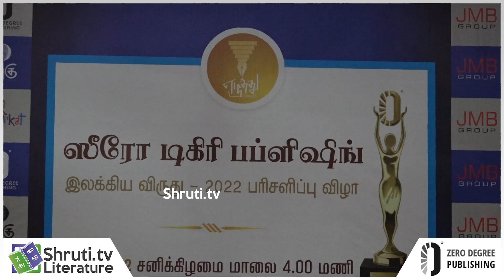ஜீரோ டிகிரி பப்ளிஷிங் | இலக்கிய விருது - 2022 பரிசளிப்பு விழா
ஜீரோ டிகிரி பப்ளிஷிங்
இலக்கிய விருது - 2022 பரிசளிப்பு விழா

வரவேற்புரை  : ராம்ஜீ நரசிம்மன்
நன்றியுரை : காயத்ரி R

சிறுகதைப் போட்டியில் வென்ற கதைகள் :
உயிரின் ஒலி - நெய்வேலி பாரதிகுமார்
தோல்வி - ராஜராஜேஸ்வரி தங்கராஜா
பொடுசாள் - வா.மு.கோமு
சோஃபியா - ராம் பிரசாத்
இசக்கியம்மா - செல்வகுமார்
மதகரி - ராஜேஷ்
தேர்தல் பணி - சக்தி சோலை
தெண்டன - பவித்ரா பாண்டியராஜு
நிலவின் சத்தம் - அகரன்
வஞ்சி - ரம்யா

விருது பெறும் குறுநாவல்கள் :
நீளநடுக்கோடு - அண்டனூர் சுரா
வளையம் - அபுல் கலாம் ஆசாத்
தீ நிழல் - தாட்சாயணி
சக்ர - வாஸ்தோ
பிணவனம் - பாலஜோதி ராமசந்திரன்
அதர் இருள் - அகரன்

விருது பெறும் நாவல்கள் :
இரண்டாம் பரிசு
கொம்பேறி மூக்கன் - மௌனன் யாத்ரிகா

மூன்றாம் பரிசு
ஹபீபி - அமல்ராஜ் பிரான்சிஸ்

நிகழ்ச்சி தொகுப்பு : தென்றல் சிவக்குமார்

ஸீரோ டிகிரி பப்ளிஷிங் இலக்கிய விருது 2022க்கான பரிசளிப்பு விழா டிசம்பர் 10 அன்று சனிக்கிழமை மாலை சென்னை ராஜா அண்ணாமலைபுரத்திலுள்ள முத்தமிழ்ப் பேரவை – ராஜாரதனம் கலை அரங்கத்தில் நடைபெற்றது.

கலாப்ரியா அவர்களுக்கு 2022 க்கான வாழ்நாள் சாதனையாளர் விருது வழங்கப்பட்டது. அ. மார்க்ஸ், யுவன் சந்திரசேகர், பா. ராகவன், இரா. முருகன், மாலன், தேவேந்திரபூபதி, யவனிகா ஸ்ரீராம், சந்தியா பதிப்பகம் நடராஜன், வழக்கறிஞர் சுமதி,  ஸீரோ டிகிரி பப்ளிஷிங் பதிப்பாளர்கள் ராம்ஜி, காயத்ரி ஆகியோர் இணைந்து கலாப்ரியாவிற்கான நினைவுப் பரிசையும், ஒன்றரை லட்சம் ரூபாய்க்கான காசோலையையும் அளித்தனர்.

முன்னதாக கலாப்ரியாவின் அமர்வில் வழக்கறிஞர் சுமதி, சந்தியா பதிப்பகம் நடராஜன், தேவேந்திர பூபதி, யவனிகா ஸ்ரீராம் ஆகியோர் கலாப்ரியாவின் படைப்புலகம் குறித்தும், அவருடனான தங்கள் நினைவுகள் குறித்து உரையாற்றினர். இறுதியாக கலாப்ரியா ஏற்புரை வழங்கினார். தன் கவிதைகளில் தென்படும் சசி பற்றியும், தான் கவிதை எழுத வந்த காலத்தைப் பற்றியும், வானம்பாடி, கசடதபற இதழ்கள் தன் இலக்கிய வாழ்வில் செய்த பங்களிப்பு பற்றியும், தன் முன்னோடிகள் மற்றும் சமகாலத்தில் எழுத வந்தவர்கள் பற்றிய நினைவுகளையும் பகிர்ந்து கொண்டார்.

ஸீரோ டிகிரி பப்ளிஷிங் சார்பாக நடத்தப்பட்ட சிறுகதை, குறு நாவல், நாவல் போட்டிக்கான பரிசுகள், நினைவுப்பரிசுகள் வழங்கப்பட்டன. ஸீரோ டிகிரி இலக்கிய விருத்துக்காக தேர்வு செய்யப்பட்ட 10 சிறுகதைகள் அடங்கிய சிறுகதைத் தொகுப்பு, 6 குறு நாவல்கள் அடங்கிய குறுநாவல்கள் தொகுப்பு, நாவல் போட்டியில் தேர்ந்தெடுக்கப்பட்ட 8 நாவல்கள் ஸீரோ டிகிரி பப்ளிஷிங் சார்பாக வெளியிடப்பட்டது.

நாவல் போட்டியில் கொம்பேறி மூக்கன் நாவலுக்காக இறுதிப்பரிசை வென்ற மெளனன் யாத்ரிகா ஏற்புரை வழங்கினார்.

ஸீரோ டிகிரி பதிப்பாளர் ராம்ஜி புதிதாக எழுத வருபவர்களுக்கான அங்கீகாரம், ஊக்கத்திற்கான தேவையையும், இம்மாதிரியான இலக்கியப்போட்டிகள் தரும் வெளிச்சத்தையும் குறிப்பிட்டுப் பேசினார். ஸீரோ டிகிரி பதிப்பகம் செயல்படுவதற்கு காரணமான எழுத்தாளர்களுக்கு நன்றி தெரிவித்தார்.

இந்நிகழ்ச்சியை ஸீரோ டிகிரி பப்ளிஷிங்,  JMB மோட்டார்ஸ், ரெப்ரோ இந்தியா, தமிழரசி அறக்கட்டளை, நாகர்கோவில் ஆர்யபவன் ஆகியோர் இணைந்து நடத்தினர்.

Zero Degree Publishing Award - 2022